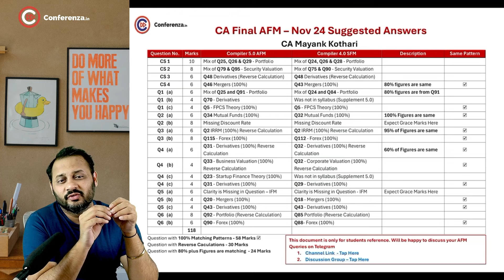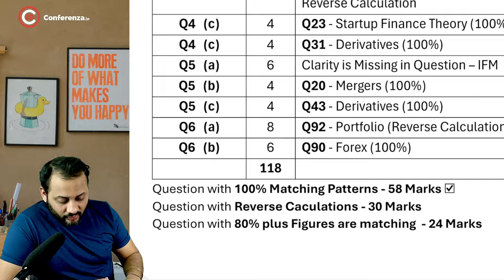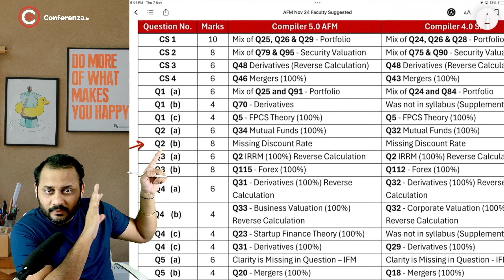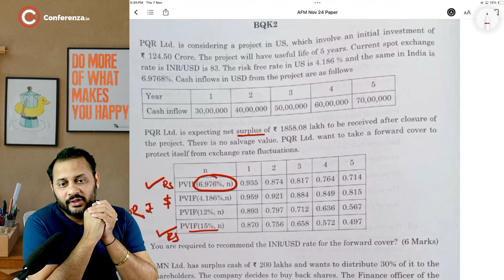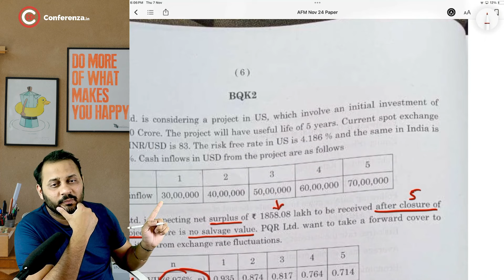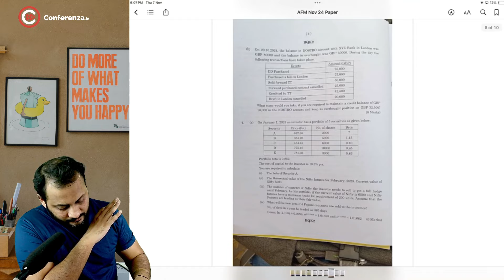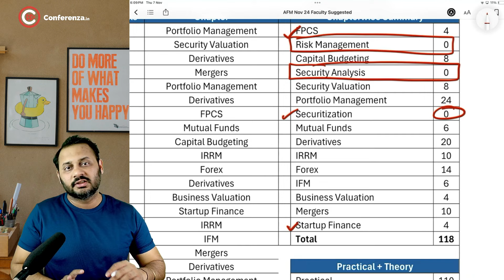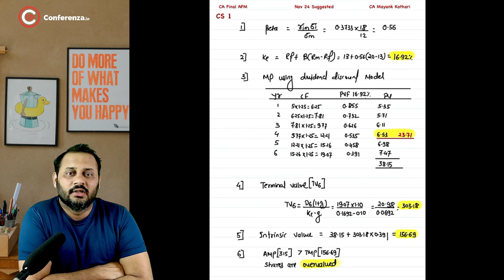AFM Nov 24 Suggested and Wrong Questions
Link of CA Final AFM Nov 24 Suggested